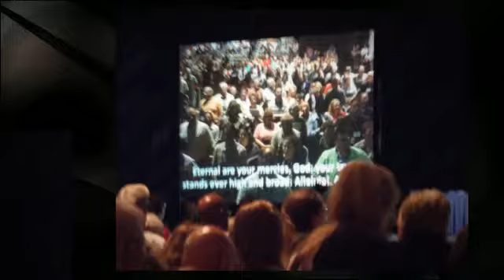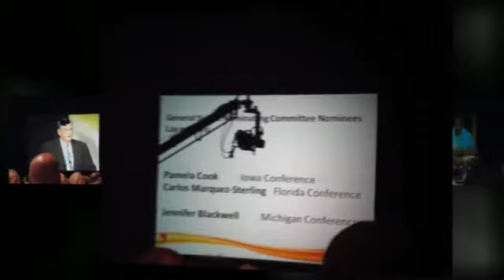Imagine What's Possible: UCC General Synod 28 Retrospective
Scenes from United Church of Christ General Synod 28 in Tampa, Florida - created